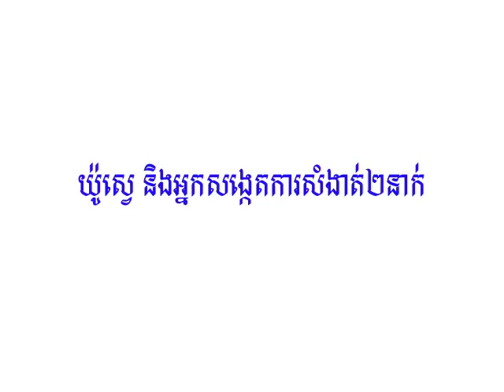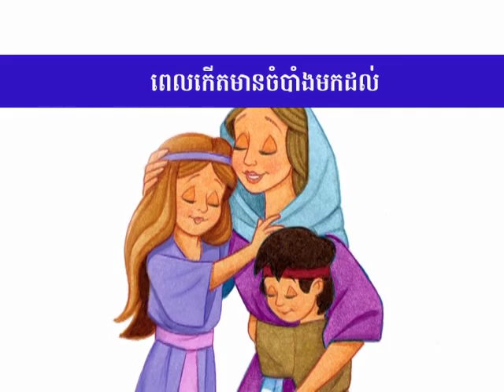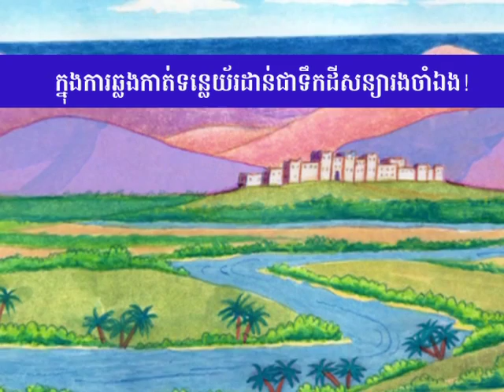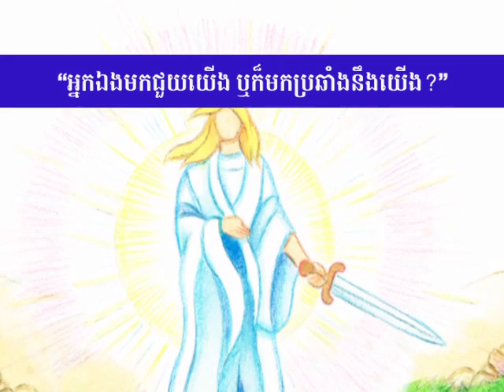រឿងលោកយ៉ូស្វេ | Kids Story Joshua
លោកយ៉ូស្វេដឹកនាំជនជាតិអ៊ីស្រាអែល ឲ្យ យកឈ្នះលើស្រុកកាណាន។
Joshua leads the Israelites to victory over Canaan. Join in the battles. Presented in the Khmer language

kids,Children's story,Joshua,Khmer,Cambodian,Jericho,Khmer Language,God,god,supreme being,រឿងលោកយ៉ូស្វេ,joshua leads israel,kids bible story in khmer,a sign from the jordan river (joshua 3:15 - 4:8 & 20:24)bible story,the battle of jerico story for kids